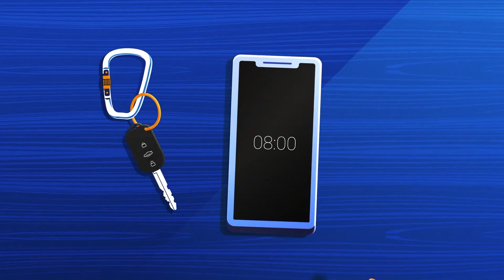Visa Direct: On-Demand Payments for the Gig Economy - Animated Explainer Video